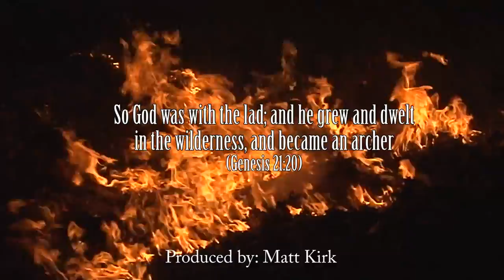matt kirk campbell camera video resume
video resume for campbell cameras prostaff